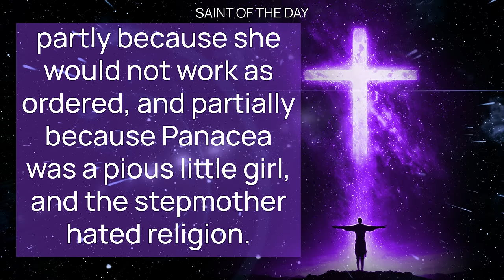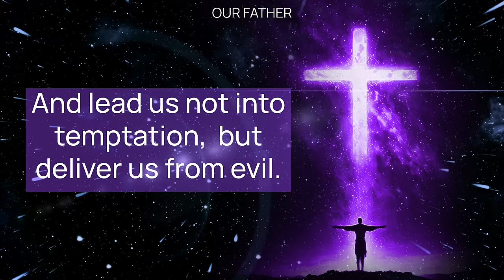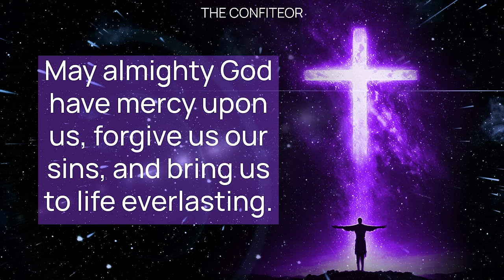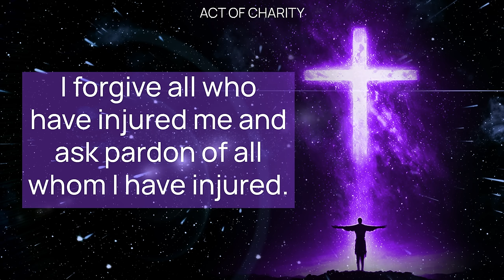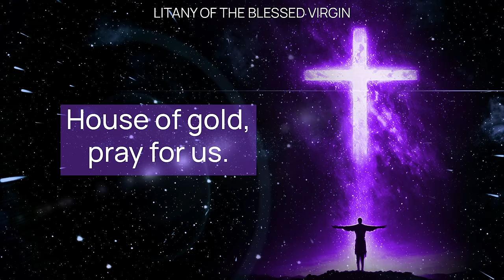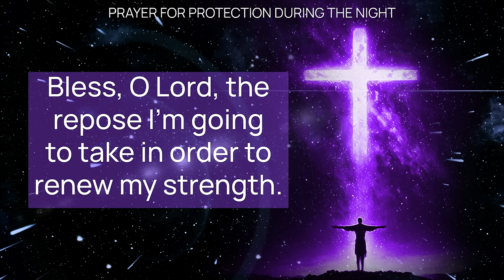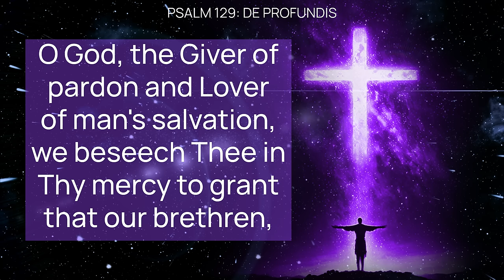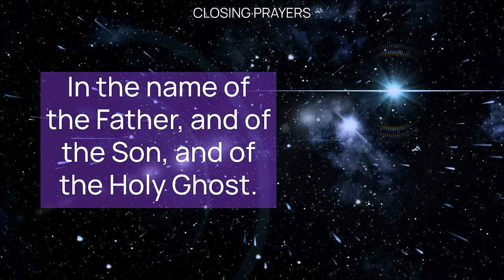WEDNESDAY NIGHT PRAYERS Catholic Tradition - HOLY WEEK - Lent (Evening, Bedtime) • MAR 27 HALF HEART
Wednesday Evening Traditional Catholic Prayers with HALF HEART HOLY WEEK - Lent: Honoring Blessed Panacea de' Muzzi of Quarona and the Wisdom of Fulton Sheen.

Wednesday Evening Prayers and Reflections

Our Wednesday evening prayers start with a remembrance of Blessed Panacea de' Muzzi of Quarona, followed by insights from Fulton Sheen on the nature of true wisdom and discovery of God. This evenings session includes a comprehensive prayer routine, featuring adoration, examination of conscience, petitions for forgiveness, protection, and blessings for the departed and for a happy death. It incorporates several foundational Catholic prayers, including the Lord's Prayer, Hail Mary, the Apostles' Creed, and others, culminating with earnest supplications for divine guidance and the eternal rest of souls.

00:00 SAINT OF THE DAY
01:35 FULTON SHEEN
04:15 APOSTLES' CREED
05:14 THE CONFITEOR
06:26 EXAMINATION OF CONSCIENCE
08:47 LITANY OF THE BLESSED VIRGIN
13:41 PRAYER FOR THE FAITHFUL DEPARTED
14:14 PRAYER FOR A HAPPY DEATH
14:43 PRAYER FOR PROTECTION DURING THE NIGHT
16:19 PSALM 129 - DE PROFUNDIS
18:22 EVENSONG
20:31 ADORATION
21:05 HALF HEART